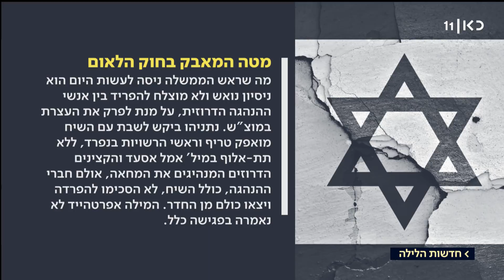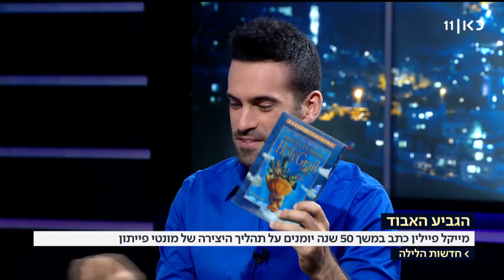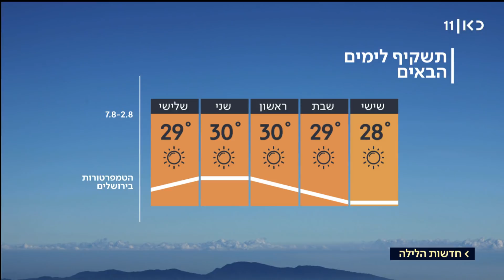חדשות הלילה 02.08.18 | המהדורה המלאה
חדשות הלילה בהגשת רומי נוימרק